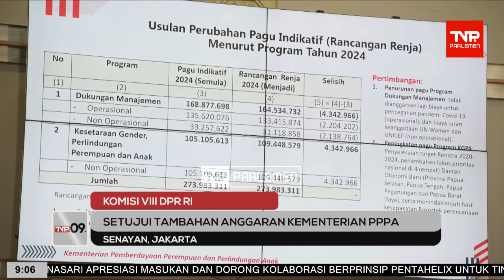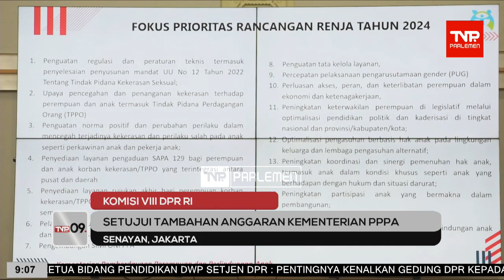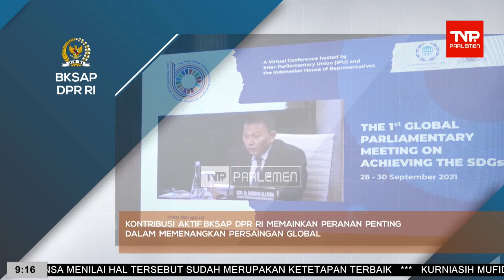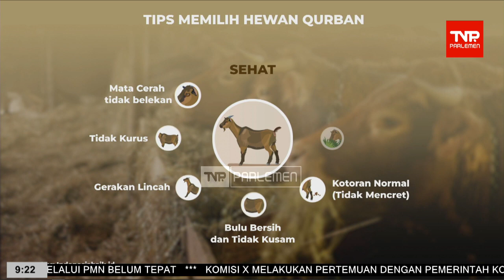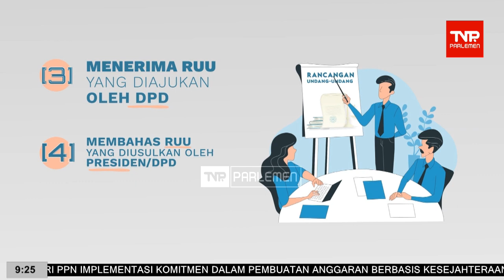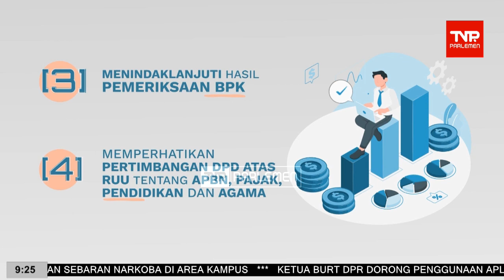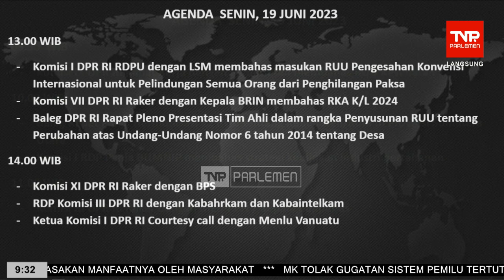TVR 09 - 19 Juni 2023